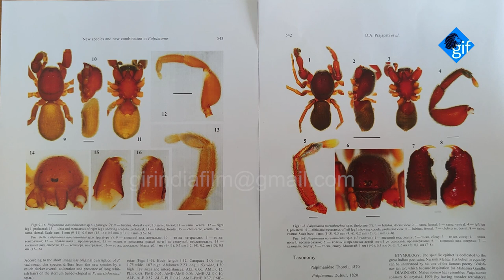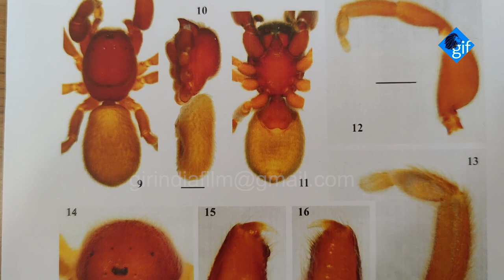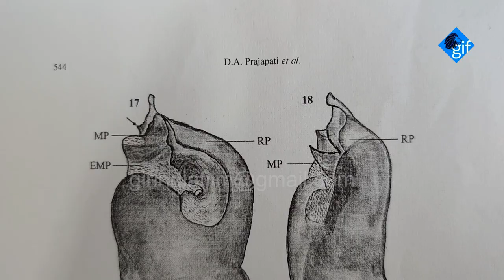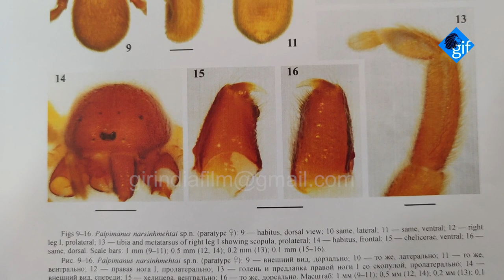BKNM University student Namrata Hun Discovery of new species of spider in Girnar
Junagadh (Gujarat), Feb 12 (ANI): Assistant Professor of Zoology at Bhakta Kavi Narsinh Mehta University, Dr. Jatinkumar Raval on February 11 claimed that he along with his student Namrata discovered a new species of spider 'Narsinh Mehta' in Junagadh, which is named after poet-saint Narsinh Mehta. “We have discovered a new species of spider 'Narsinh Mehta', named after poet-saint Narsinh Mehta. This is another addition to the world spider catalog which at present has about 49,000 registered species,” he said. “My Doctor of Philosophy (Ph.D.) student Namrata and I have been working on it for the past 2.5 years, studied different spider species at 5-6 sites of the forest department which permitted us to carry on with our research. Thankful to forest department as well,” he added. Special thanks to Mr. Dhruv Prajapati (Spider expert) Ahmedabad

The Asiatic lion (Panthera leo persica) is found only at the Gir national park in the Gujarat state of India in the world, which is listed as Endangered on the IUCN Red List because of its small population. Since 2015, Gir Forest National Park has steadily increased. In June 2020, the 15th Asiatic Lion Census was conducted over an area of about 30,000 km (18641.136 sq mi), the lion population was estimated at 674 individuals, comprising 159 adult males, 262 adult females, 115 Subadult, And 138 cubs. The lion population in and around the Growth rate of 28.87 % (But now the lion estimated population about 1000 above)

Habitat:
Asiatic lions were once upon a time found from north to east and West Bengal and in the plains and forests of Madhya Pradesh. But now at present, Gir National Park and Wildlife Sanctuary is the only habitat of Asiatic lions. The last surviving population of the Asiatic lions is a compact tract of dry deciduous forest and open grassy scrublands in the southwestern part of the Saurashtra region of Gujarat.

Conservation:
In 1904, only 11 Asiatic lions were left in the Gir forest. Then Nawab of Junagadh Mohabbat Khanji banned hunting and started the work of conservation. Since then, the Lions population has been steadily increasing. The Forest Department has also been doing commendable work on the lion conservation project and the local people have the biggest role in the campaign. And it is considered the most successful story of efforts to increase the population of an endangered wildlife species.

Lion-human friendship:
The Asiatic lion is a social royal animal, it does not attack all humans, Lions often live around villages and fields for easy hunting of cattle, Due to presence of the lion, farmers are benefiting, because animals that harm the crop (Nilgai, deer, wild boar and porcupine) do not come into the fields. So, local people are getting economic benefits due to the tourism industry. Here lions and humans have a mutual friendship because they respect each other.

Save Asiatic lion
We are working to save the rare Asiatic lion and all the wild animals and the forest through this channel, we are making humble efforts to give correct information by changing the misconceptions spread in the society. Due to the increasing lion population, he is regaining his lost areas, now the forest department is facing a big challenge, so, it is our duty to support the forest department in the campaign to save the lion. We want to do a lot, hope you all will support us.

About Us:
We are working in the Gir forest and Gujarat (INDIA) for the last 25 years. We have Asian lions, wild animals, biodiversity, flora and fauna, and the "Siddi" community of African origin videos and photographs huge archive of unique, rare, and historical events. And you can watch a continuous live stream of unique videos of rare wild animals from Great forests across India. If you want to watch unimaginable videos of unheard stories with incredible information about wild animals?